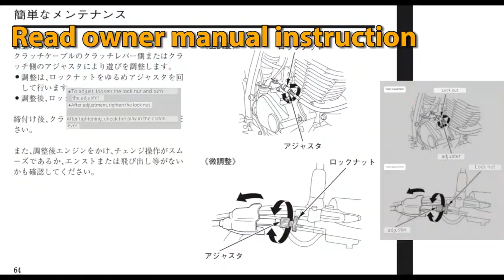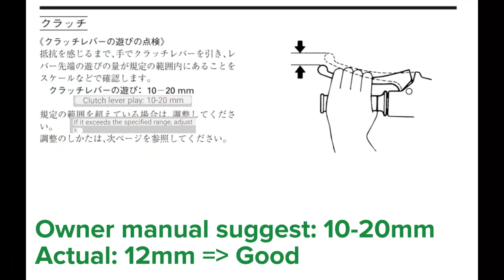How to Adjust Clutch Cable Play on Your Motorcycle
How to adjust clutch play on motorcycle with manual transmission.
Adjust clutch cable on you bike.
You should adjust your clutch cable after every 4000km to maintain your riding experience.
This method can be applied on most motorcycles with manual clutch, Yamaha, Honda, Suzuki, Kawasaki, etc. make sure to check owner manual for more detail.
I use Honda CB223s (classic-styled motorcycle) to desmontrate
Clutch adjusting is as important as throttle adjusting, make sure to check that video too!